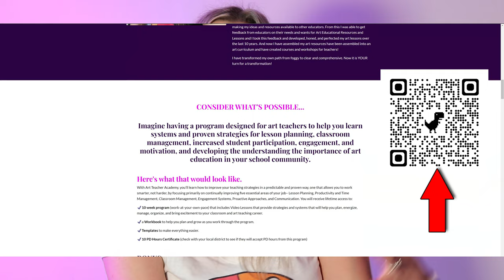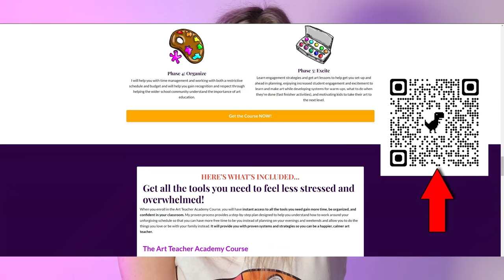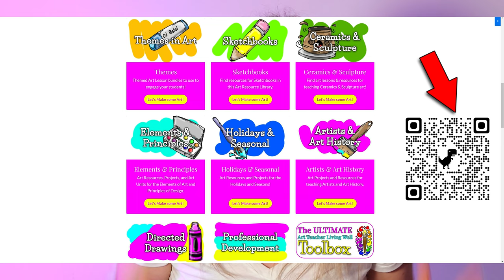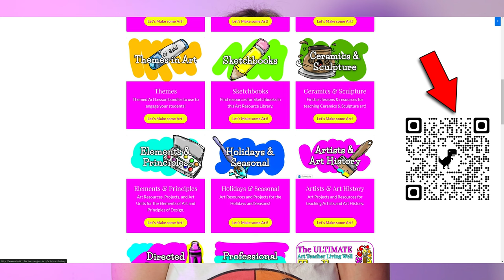How to Inspire Kids to Make Art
Struggling to get your kids excited about art? We've got you covered! This video is packed with creative strategies to inspire young minds and ignite a passion for artistic expression. Watch how to turn everyday moments into opportunities for artistic exploration and empower your child's inner artist to shine!

Want to explore the building blocks of art? Check out our next video: How to Teach the Elements of Art At Home

🖌️Streamline your lesson planning! Get on the waitlist for the Artastic Collective Art Curriculum, a treasure trove of resources designed to empower art educators

✏️Sharpen your teaching skills! Join the Art Teacher Academy for professional development specifically designed for art educators

🖍️Need engaging art lessons? Explore the Art Project Membership library to find creative resources for Teachers and Homeschooling Families

RECOMMENDATIONS:
📖BOOKS:
-Peter Reynolds: The Dot & Ish
-Art for Kids: Drawing: The Only Drawing Book You'll Ever Need to Be the Artist You've Always Wanted to Be
-DK The Arts: A Visual Encyclopedi
-A Child's Introduction to Art: The World's Greatest Paintings and Sculptures
-Beautiful Oops!
-Art Lab for Kids: 52 Creative Adventures in Drawing, Painting, Printmaking, Paper, and Mixed Media

🎨ART SUPPLIES:
-Copic Markers
-Oil Pastels
-Castle Colored Pencils
-Felt Markers
-Winsor & Newton Watercolor Paints
-Paperless Wax Crayons

🖌️TEACHER SUPPLIES:
Bulk Wax Crayons
Bulk Watercolor Paints
Bulk Oil Pastels
Bulk Markers
Bulk Tempera Paint
Bulk Aprons
Bulk Card Stock Paper